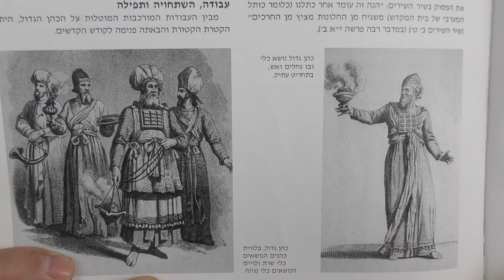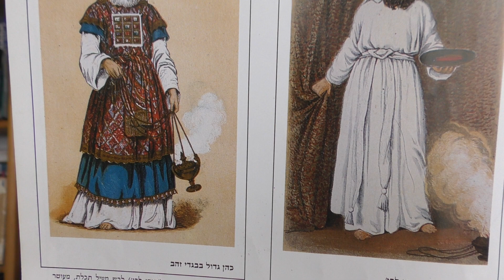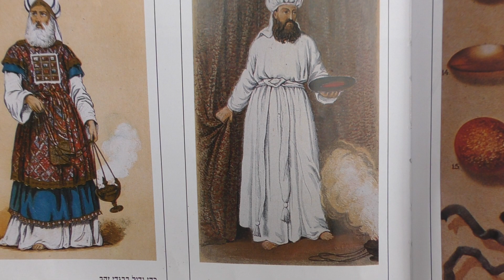Mizwot - 101 Oberkleides nicht zu zerreißen 613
שלמה רסקין תרי"ג מצוות